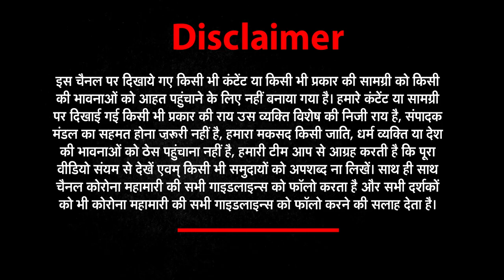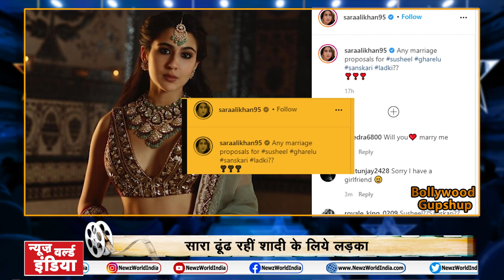Sara Ali ढूंढ रहीं शादी के लिये लड़का, क्यों Rakhi Sawant का दर्द छलका ? | Bollywood Gupshup | NWI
1 Sara ali khan
Top  सारा ढूंढ रहीं शादी के लिये लड़का
सोशल मीडिया पर वायरल उनका ये अंदाज

2 katrina kaif
Top
अफगान जलेबी का हॉट अवतार
कैटरीना ने अपनी खूबसूरती से सबको बनाया अपना दीवाना

3  salman
Top  दंबग खान बॉलीवुड (Bollywood )में लेकर आये रिप्ड जींस का कल्चर
'ओ ओ जाने जाना' का लुक फैंस को आया था पसंद

4 rakhi sawant
Top  राखी का छलका दर्द
बातई बीते दिनों की कहनी

5 Malaika Arora
TOP
वीकेंड आने की खुशी में थिरकीं मलाइका
बेहद शानदार अंदाज़ में आईं नजर